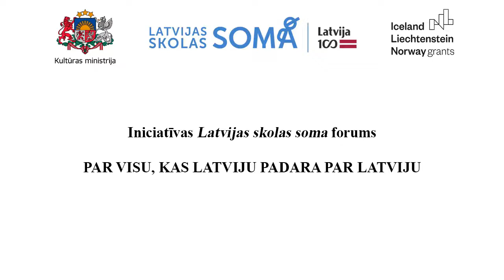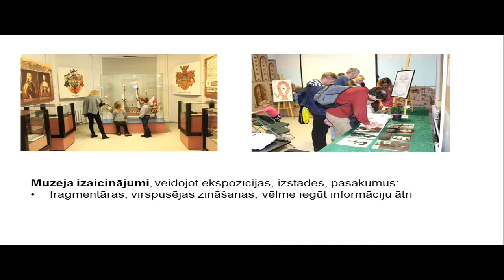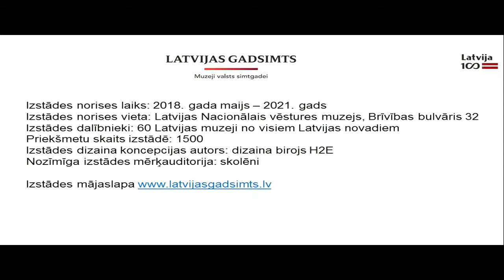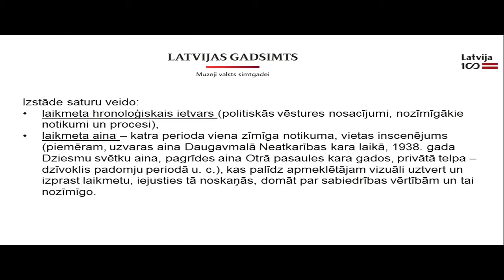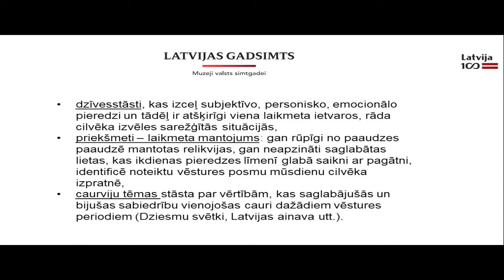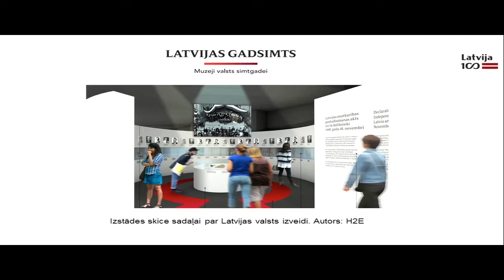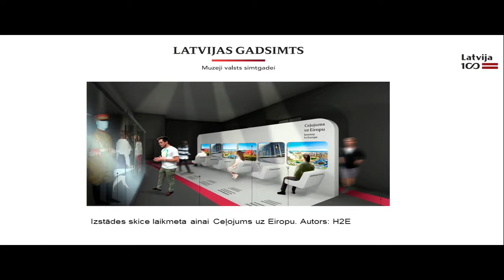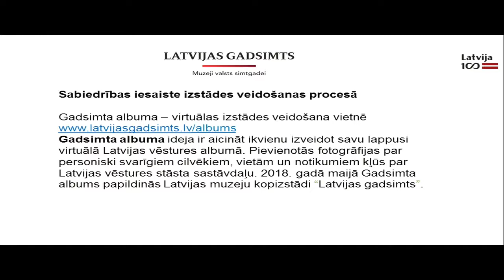"Latvijas skolas somas" forums | Astrīda Burbicka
Izziņas, iesaistes un sadarbības iespējas muzejā. Muzeju kopizstāde „Latvijas gadsimts”. Astrīda Burbicka, Latvijas Nacionālā vēstures muzeja Muzejpedagoģijas un izstāžu departamenta vadītāja.

2017. gada 7. decembrī Rīgā norisinājās Latvijas valsts simtgades iniciatīvas "Latvijas skolas soma" forums „Par visu, kas Latviju padara par Latviju”.